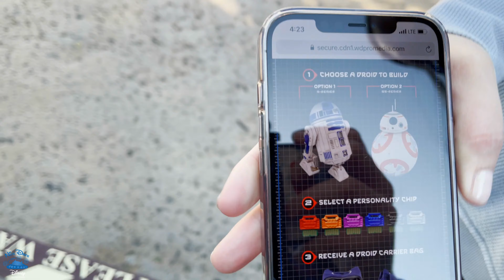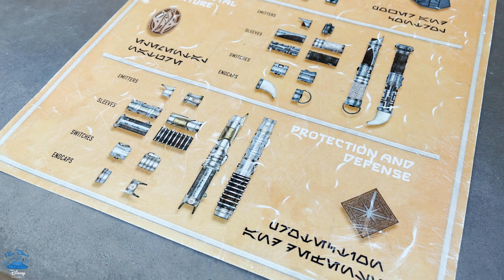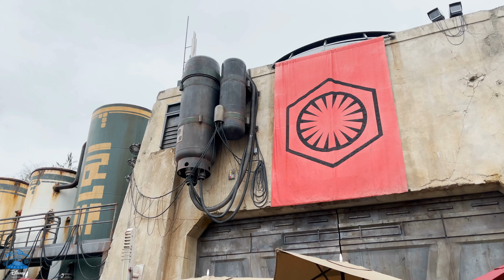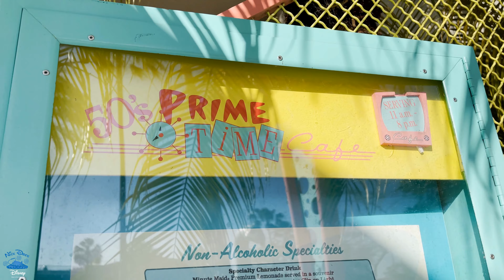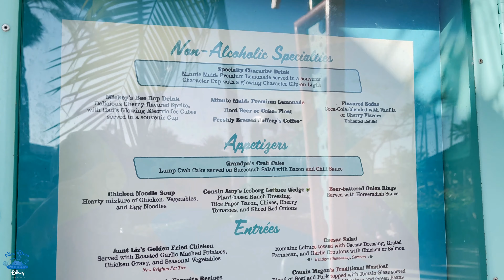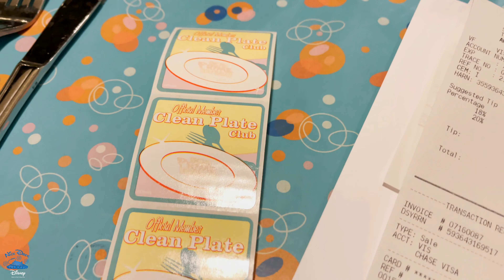We Built A Lightsaber AND A Droid At Galaxy's Edge! Dinner At 50's Prime Time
Hey there everybody! While on our Spring Break trip last month, we headed to Galaxy's Edge for a great night of riding rides, see the sites of Batuu, and our kiddos got to build a droid and a lightsaber! Those are two very unique and amazing experiences. If you've never done them before, check it out! While at Hollywood Studios we also had a tasty meal with some yummy comfort food at 50's Prime Time Cafe.

For a deeper look at Stormalong Bay, check out my Beach Club video!

Instagram at nickdoesdisney28